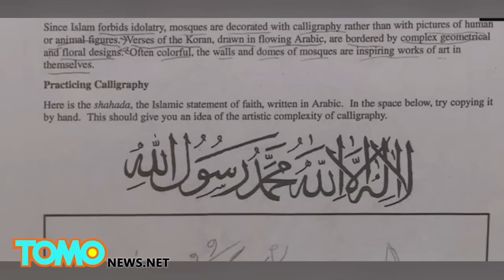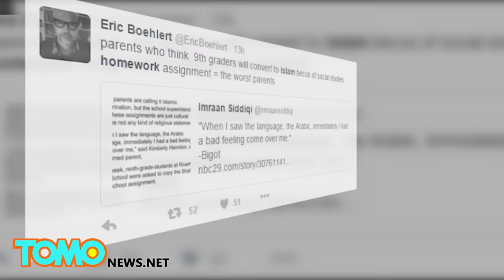إغلاق مدرسة في فرجينيا بعد أن غضب الأهالي بسبب وظائف منزلية عن الاسلام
إغلاق مدرسة في فرجينيا بسبب وظائف منزلية عربية اسلامية
تم إغلاق المدارس في مقاطعة أوغوستا في ولاية فرجينيا يوم الجمعة الفائت.
وذلك على بعد أن قامت مدرسة من ثانوية ريفرهيد بإعطاء وظيفة منزلية لطلابها مكتوبة باللغة العربية وهي الشهادة, أي لا إله إلا الله محمد رسول الله.
عنددما علمت إحدى الأمهات بذلك غضبت وقررت أن تأخذ على عاتقها مواجهة ثاني أكبر ديانة في العالم.
فاجتمع الأهالي المصابين بالإسلاموفوبيا في الكنيسة وتناقشوا بخصوص الحادثة, وقرروا طرد المدرِّسة لأنهم اعتبروا أن الوضيفة خطوة لأسلمِت أولادهم!!!
رفعت الإدارة من الإجراءات الأمنية بعد تلقي مئات الرسائل الإلكترونية من الأهالي الغاضبين من ما سموه وقاحة المدرِّسة التي أعطت درساً عن الاسلام.
وبحسب الإحصاءات فإن ال23 مدرسة في المنطقة تدرس حوالي 10755 طالب. كل هؤلاء الطلبة سيعطلون عن الدوام الدراسي بسبب الإسلاموفوبيا!
كما وتعرضت مدرِّسة الجغرافية العالمية للملاحقة والتهديد من الأهالي. لكن بعض الأهالي لا يمانعون من تدريس ثقافات مختلفة لأولادهم وقد عبروا عن تضامنهم مع المدرِّسة.
وأنشأوا موقعاً على الإنترنت من أجل ذلك وبدأوا حملة باسم Support Laport.
ويقول إيريك بولهارت على تويتر: بئس الأهل الخائفين على أولادهم من وظيفة منزلية.
كتب بوب آيرز الغاضب على الأهالي يقول: لا بد أنكم تمزحون؟ إنه درسٌ في الكتابة والنسخ وليس درساً في الارهاب!
بالمقابل كتب بروس كارتر على CNN: إن الشهادة واحدة من أركان الإسلام الخمسة والخطوة الأولى للدخول في الإسلام وهذا شيء غير مقبول في المدارس!!!
وقال آخر: لقد علمني مدرس الجبر عن 666 والنتيجة أنني أعبد الشيطان!!!
فما رأيكم يا سادة؟